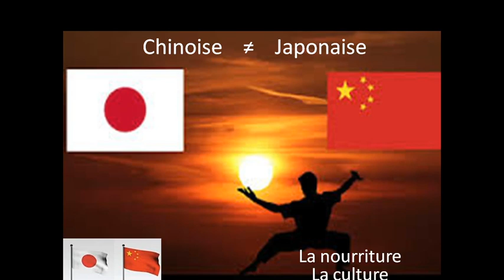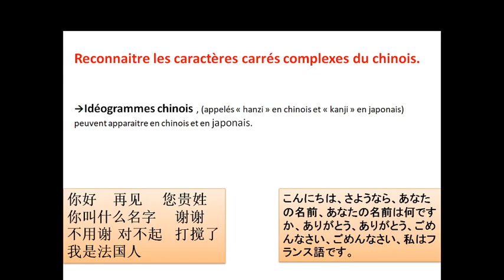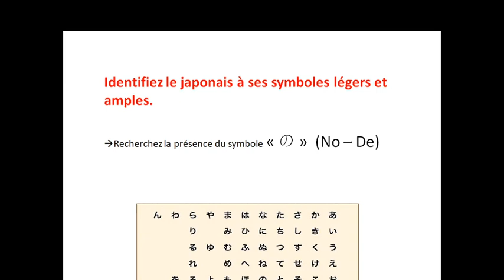apprendre le chinois comme un jeux d'enfant la difference entre le chinois et le japonais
bien venue a toi , sur ma chaine je essaie ou max de vous faire plaisir je vous apprend le chinois fait du fortnite et du hello neighbor,en fin bref je essaie en se moment de arriver a 1000 abonnes tu pense que je vais arriver ? reste actif et tu sera moderateur se mes live voila a toi de respecter les régles ,a oui aussi ici c'est la team chouchous si tu veut aller il te sufit de t'abonner  : mais reseaux social :
tick tock ; ramenxiaozha
snap : ziggrenoble
vinted : ELI MIA MIA
n'hesite pas a me faire un dons pour soutenirs la team chouchous             j'espere que ce petit cours ta plus n'hesite pas a me poser des questions si tu en n'a bien sur !